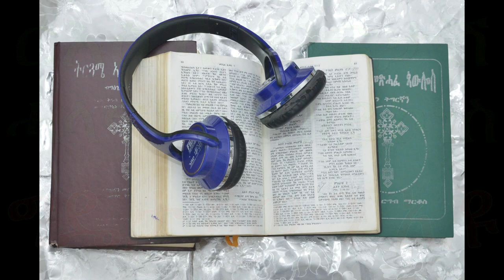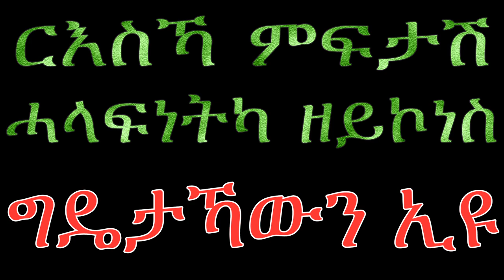ካሕን እየ ድያቆን ዘማሪ በሃሊ ስማዕ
ብምኽንያት ካብ ቤት አግዚኣብሔር ንዝዘንበሉ ኣገልገልትን መዕመናትን
          እዚ መልዕኽቲ ንተሃድሶኣውያን ዝተዋህበ ክኸውን ከሎ ነቶም ርዕሶም ቀሊዖም ዘፍለጡ ጥራይ ዘይኮነ ኣብ በተክርስትያን ተዋሕዶ ኮንኩም ንሰብ ካፍ ፍቃድ እግዚኣብሔር ክወጽዕ ትገብሩ ዘለኩምን ብዘይ ሕዚ ንጽሕናኩም ናገልግሎት ዘይበቅዕን ይምልከት ።